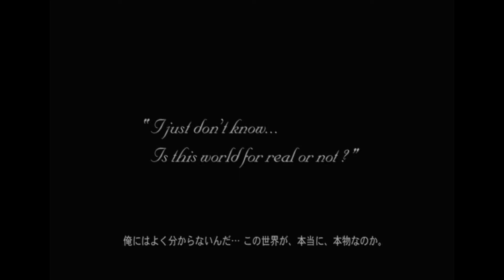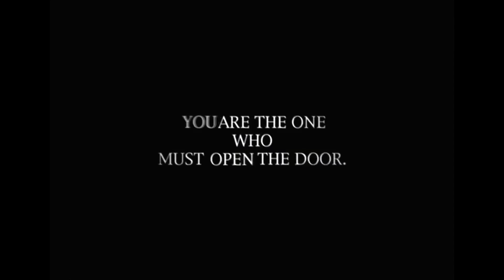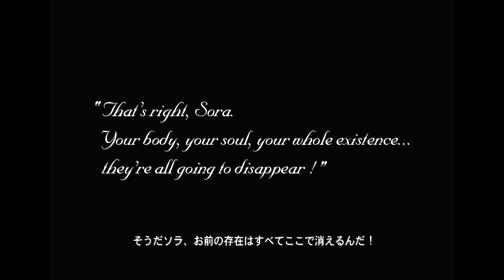2001 KINGDOM HEARTS Announcement Trailer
Source: "Other Side of Final Fantasy" Bonus DVD included w/ Final Fantasy X JP ver.

Upscaled to 1920x1080 by youtube author kairili, w/ restored original audio